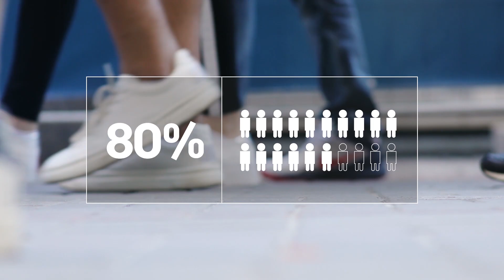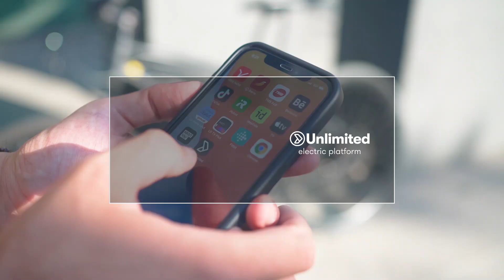The Unlimited Platform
Want to be a part of this? Make sure not to miss out on this opportunity and join us for the ride!

The Unlimited Platform is a hardware and software solution for light electric vehicles that aims to give manufacturers, developers, retailers, and service providers the ability to easily create all kinds of connected, future-proof products over a fully connected ecosystem.